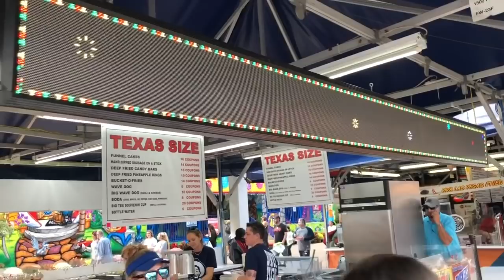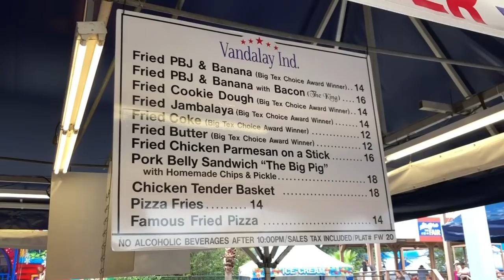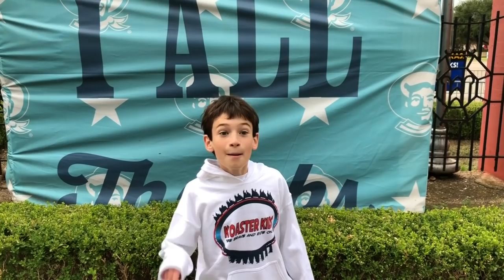Special Report: Dominick at the State Fair of Texas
Dominick is 10 year-old,  the same age I was when I started making Koaster Kids videos!  He made this great Special Report from the State Fair of Texas!  I really want to go there now!  Thanks, Dominick!  Great job for your first Koaster Kids Reporter video!

If you want to buy some merch, visit our

The Koaster Kids logo was designed by Kristopher Werner.